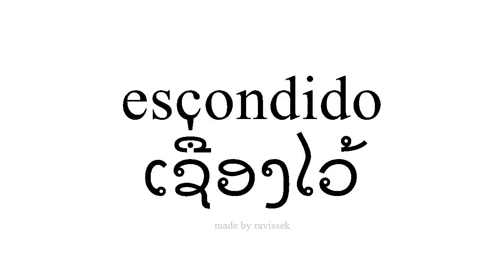ຮຽນຮູ້ ແອສປາໂຍນ ເຊື່ອງໄວ້